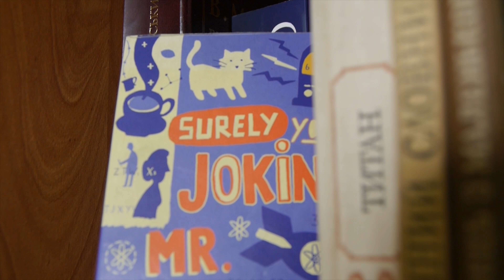Відгук на "Бетмен. Місто сов"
Розповідаю про продовження коміксу "Суд сов", Бетмен. Книга 2: Місто сов / Скот Снайдер, пер. з англ. Олени Оксенич - Рідна мова, 2018